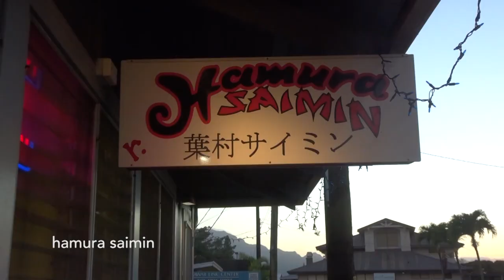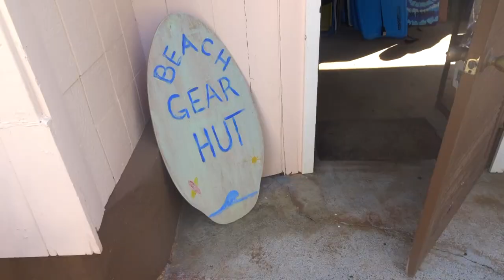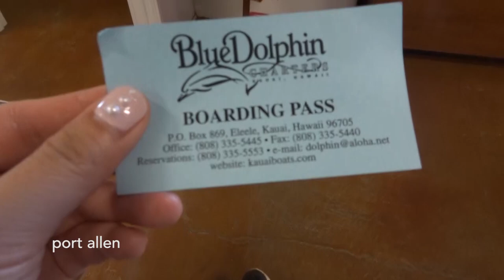Kauai 2018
Our mini vacation in Kauai back in January!

MBB - Beach
MBB - Island
MBB - Fresh
MBB - Take It Easy

E Q U I P M E N T:
Sony DSCWX500